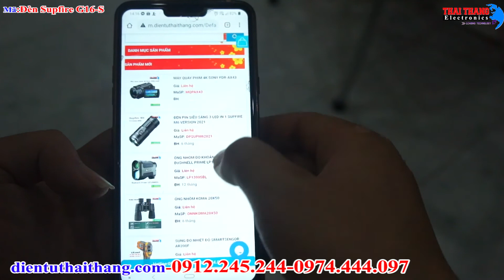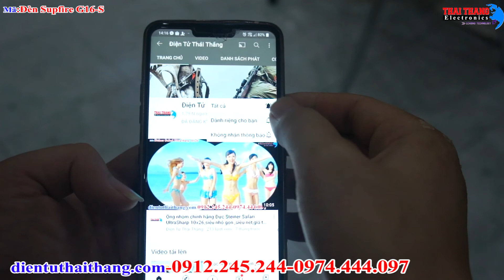Đèn pin đa năng kiêm sạc dự phòng để bàn Supfire G16-S,có đèn cảnh báo,nam châm,sửa chữa,cắm trại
Tính năng Supfire G16-S:
- Là mẫu đèn pin siêu sáng của Supfire
- Sử dụng bóng led chính công suất 5W, khoảng cách chiếu xa 45m
- Bóng phụ Led COB độ sáng công suất 10W, khoảng cách chiếu xa 35m
- Phần đầu đèn có thể xoay 360°
- Móc gài trang bị trên thân đèn
- COB 3 chế độ sáng
- Chất liệu nhựa dẻo PC và TPR có thể chịu va đập
- Chống nước IP42
- Có nam châm cố định đèn
- Có kẹp cố định đèn
- Nguồn là pin 18650
- Sạc trực tiếp thông qua cổng Type-C trên thân đèn, hoặc thông qua đế sạc
1. Thái Thắng-Hà Nội
2. Thái Thắng - Hồ Chí Minh